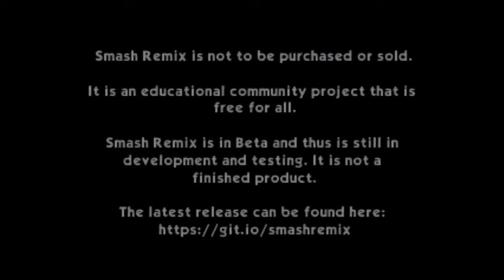Smash Remix 1.5 | 3 New Fighters 15 Stock Battle | No Commentary/Free-to-Use (Real N64 Hardware)